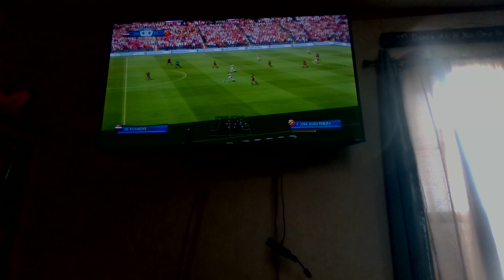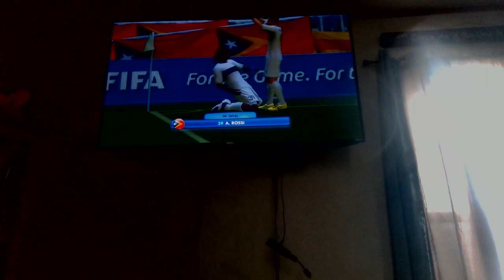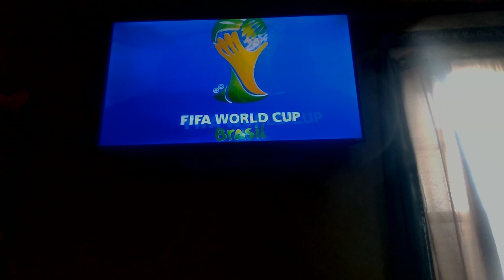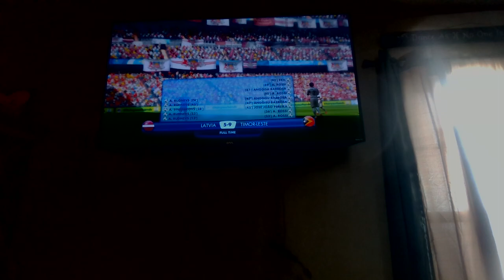MARCH MADNESS 2022 SECOND ROUND - LATVIA VS TIMOR-LESTE